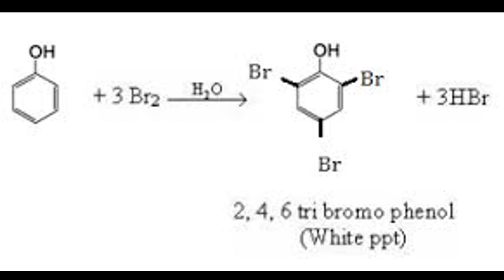phenol tác dụng với dung dịch Br2 tạo kết tủa trắng